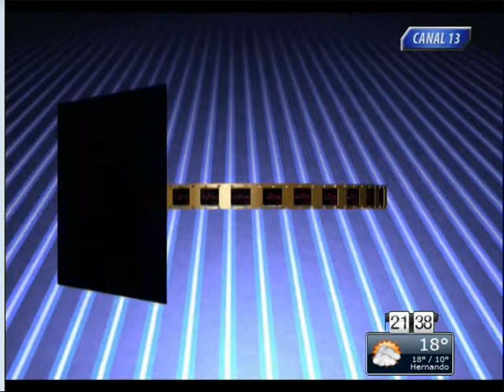TX AUGUSTO RIMONDI